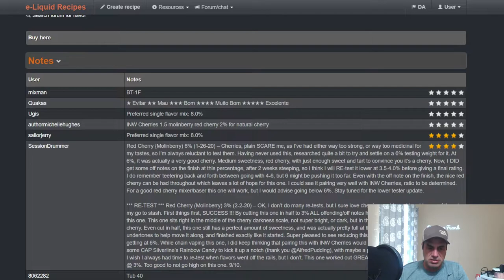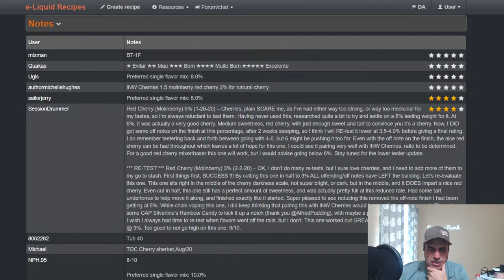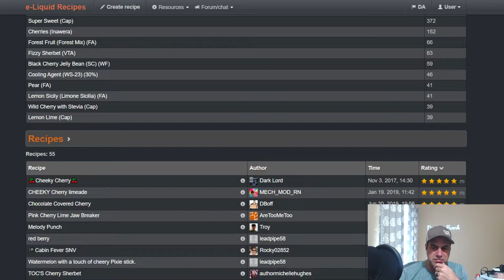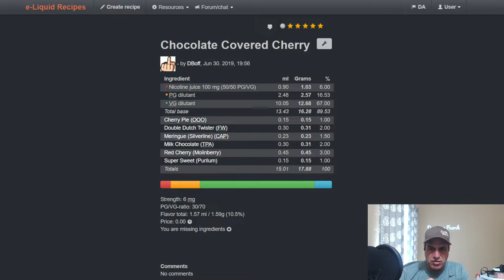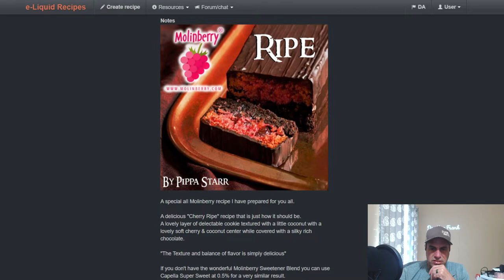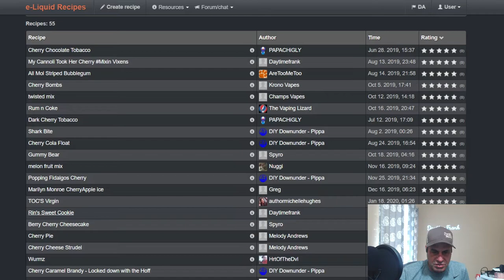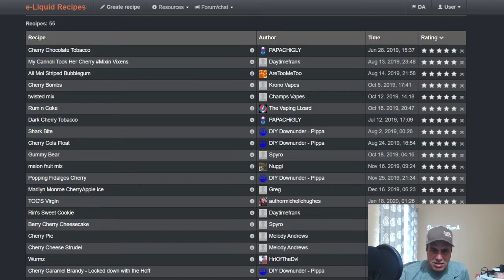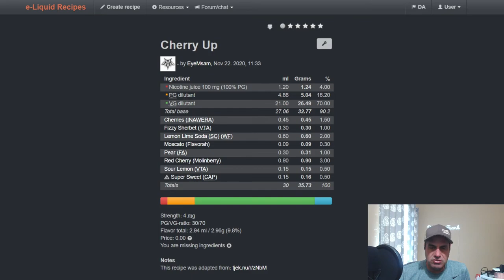FLAVOR OF THE DAY WEEK 2! IT'S FRIDAY!!!! MOLINBERRY RED CHERRY!